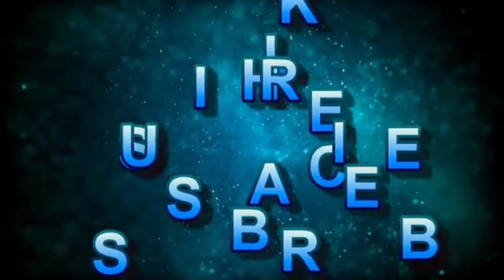Adhik Maas 2023 I Purushottam Maas 2023 I अधिक मास 2023 I पुरषोत्तम मास 2023 | Malmass 2023